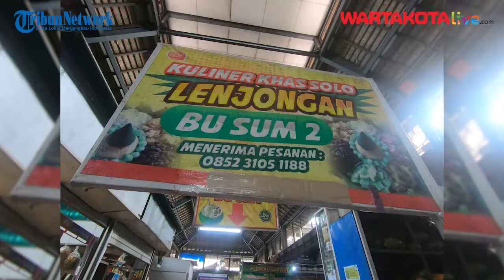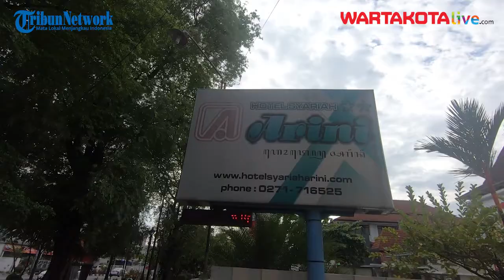ICIP-ICIP Yuk Goes to Solo : Uniknya Cambuk Rambak dan Brambang Asem di Pasar Gede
Halo Sobat WK, Jumpa lagi...
Semoga kailan dalam keadaan sehat dan terus ceria ya..

Spesial Mas Bedjo Goes to Solo